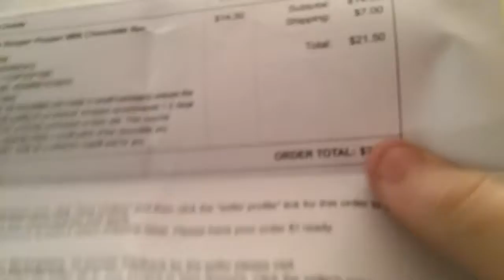Surprise Hot Chocolates Challenge!